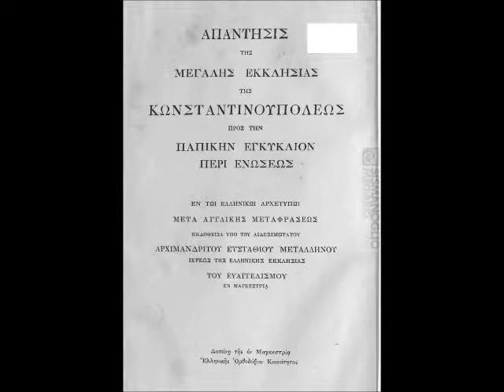Πορφύρα 21- 6- 2017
Ατελιέ λογοτεχνίας και Ανάγνωσης. Σελίδα του ραδιοπεριοδικού του ΡΙΚ Μελωδικές ραδιοσελίδες με τη Βάσω Πελεγγάρη